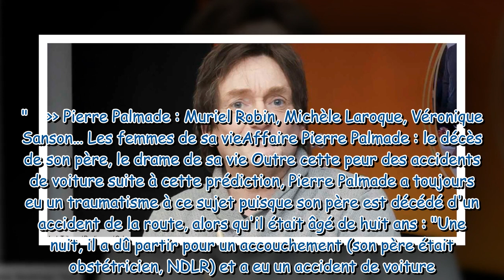Affaire Pierre Palmade 28 ans avant le drame, cette prédiction qui l'a “traumatisé”